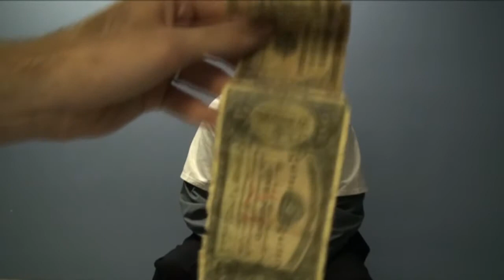William Warren World War II Veteran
Army Air Corp Pacific theater of operations. 43rd Bomb Group Flight Engineer B-24.